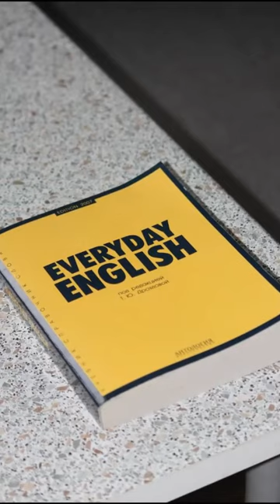The TOP PODCASTS You've Never Heard Of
Curious minds often lead to great podcasts.